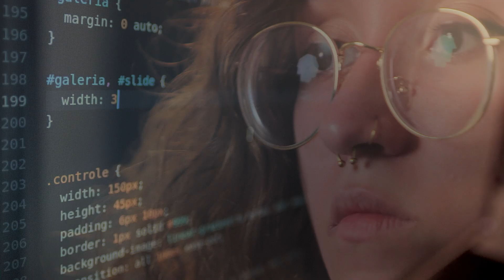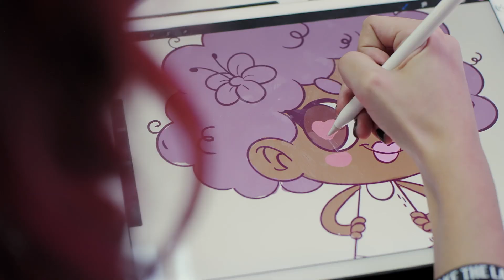Google Play: Desafio Change the Game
O Desafio Change the Game é uma iniciativa do Google Play para construir um futuro com maior diversidade na indústria de jogos para celular. Em 2019 convidamos jovens mulheres a enviarem suas ideias para criar um jogo para celular. Premiamos 800 participantes com bolsas de estudo online de programação. Duas vencedoras colaboraram com a Tapps Games e desenvolveram seus jogos e estamos muito felizes em lançá-los no Google Play.

Continue mudando o jogo! Conheça alguns tutoriais de desenvolvimento e programação de jogos que podem te ajudar.